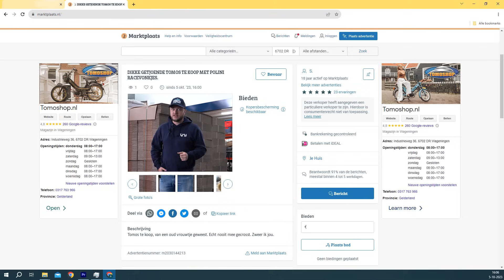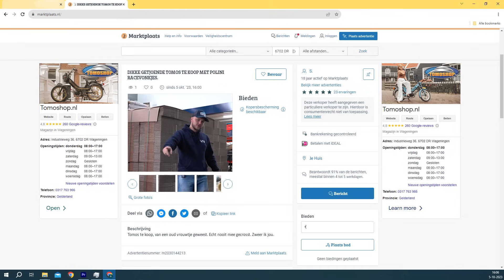Kapotte Tomos op marktplaats gekocht | Lopend maken?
Blauw naar Geel kenteken keuren?

(Link is traag, hij moet een heel groot bestand laden)

Welkom bij Tomoshop, de winkel waar alles draait om Tomos! Ook ons youtubekanaal zal niks anders zijn dan Tomos, het laten zien van nieuwe producten, testen, opvoeren en natuurlijk rijden! Dit gepresenteerd door de Mafketel van de Bromfiets Wereld: Stijn!

Waar wil jij nog meer dat wij Tomos video's over maken? Welke setup moet er misschien getest worden onder de Tomos zoals 50cc Airsal, 65cc Airsal of een 65cc of 70cc Alukit? Ook een opmaat uitlaat kunnen wij testen voor onder de Tomos, deze hebben wij namelijk op voorraad. Zet dus zeker in de comments wat wij nog meer moeten filmen voor de Tomos!

Met meer dan 10.000 verschillende onderdelen zijn wij de grootste op de markt dus check altijd voor al jouw Tomos Onderdelen!

0:00 - INTRO Waarom hebben we deze brommer
2:10 - Brommer bekijken
2:53 - Wat is er aan de hand
4:50 - Brommer lopend maken
5:50 - 1 Bougie en ontsteking checken
6:30 - 2 Schroef vast geroest en demonteren
7:55 - 3 Carburateur demonteren en schoonmaken
11:00 - 4 Benzinekraan cleanen en tank leeg maken
12:05 - 5 Brommer eerste keer starten!
13:20 - 6 Eerste keer met brommer rijden!
13:50 - Outro